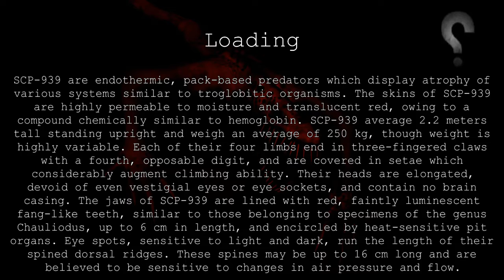Playing SCP-containment breach (part 2)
the next episode going to be your guys choice so please leave the comment and suggestion about the next episode you guys want me to make